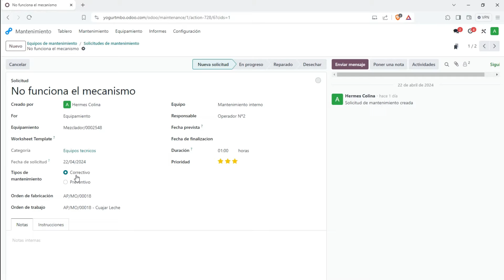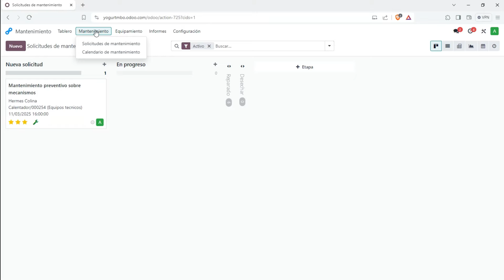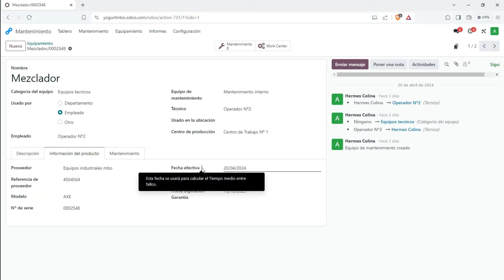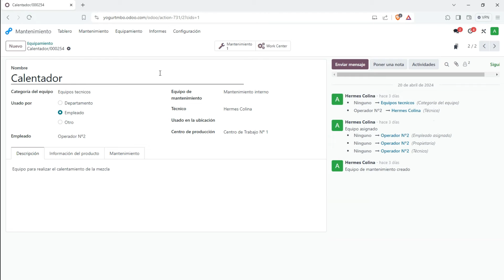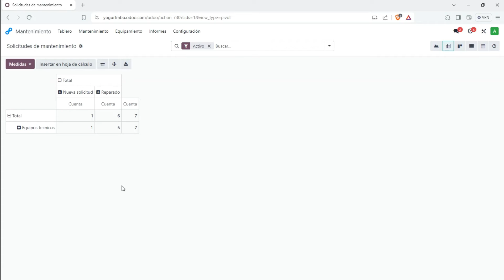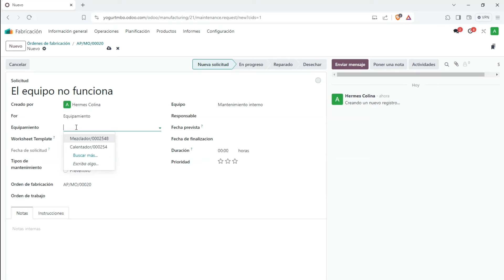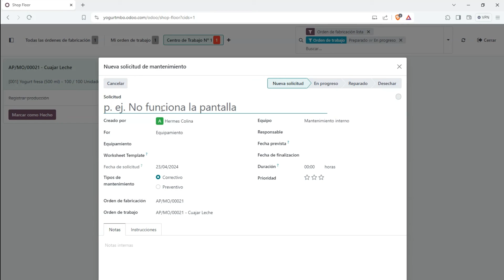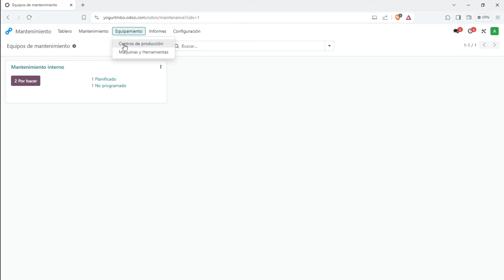Flujo de Mantenimiento en Odoo v17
Flujo del proceso de mantenimiento usando el modulo Mantenimiento en Odoo v17